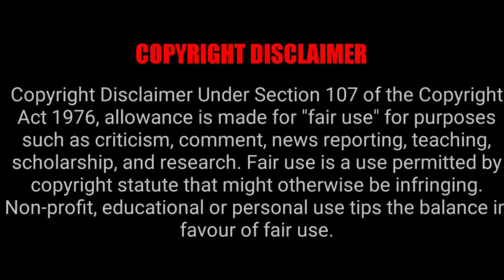Detective Conan (OPENING 07) 2000 (MYSTERIOUS EYES) [Music By: GARNET CROW] (1080p) HD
Title Video: Detective Conan (OPENING 07) 2000 (MYSTERIOUS EYES) [Music By: GARNET CROW] (1080p) HD
Quality Video
1080p60 (HD)
720p60  (HD)

➡ Language: Filipino/Tagalog (Philippines)
★彡 ORAYT 彡★

Thanks For Like Follow And Share :)